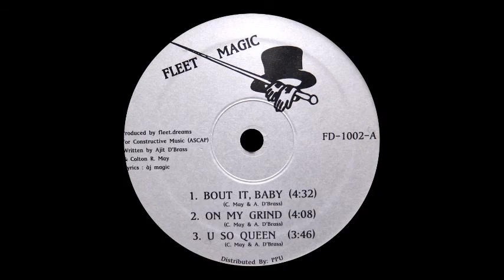fleet.dreams - On My Grind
Fleet Dreams ‎- Fleet Magic (EP) (2018).
Label: Fleet Dreams.